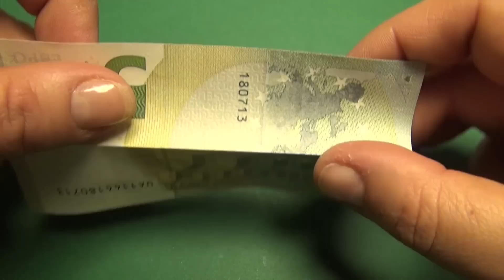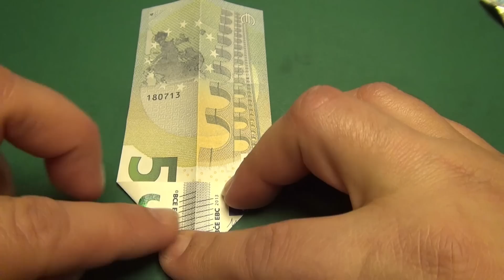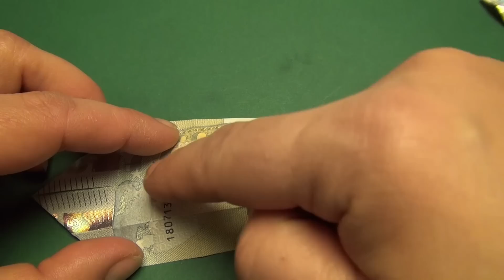Geldscheine falten, Geldgeschenke: Schmetterling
Geldgeschenke basteln, Geldscheine falten: Schmetterling
Ihr benötigt für diesen Schmetterling zwei Geldscheine und ein Plüschdraht.
Ideal für Geldgeschenke z.B. für Hochzeiten

Weitere Anleitungen findet ihr auf meinem Kanal, wie z.B. Hemd falten, Fisch falten. Weitere folgen demnächst.